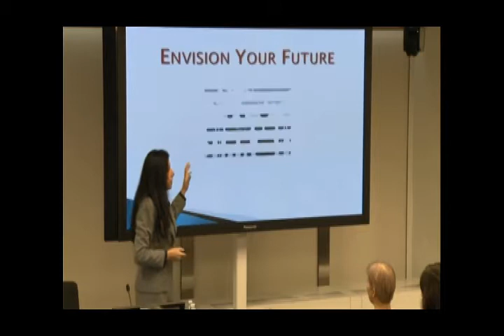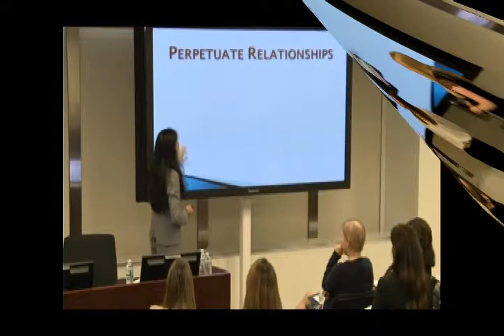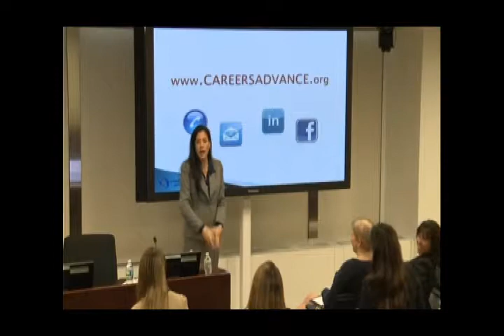Professional Development - Lisa Panarello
Highlights of Lisa Panarello's powerhouse professional development programs - "Speak Like a Pro" and "Wall-to-Wall Networking"